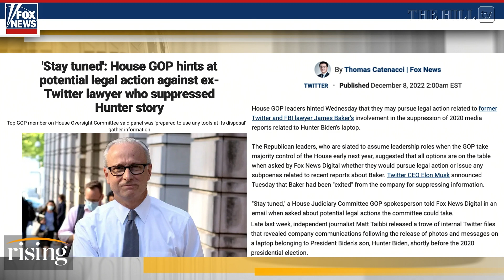GOP Teases LEGAL ACTION Against Ex-Twitter Lawyer Accused Of Suppressing Hunter Biden Story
Briahna Joy Gray and Robby Soave discuss the House of Representatives reported consideration of legal action against ex-Twitter lawyer James Baker who was involved in suppressing 2020 claims related to the Hunter Biden laptop story.